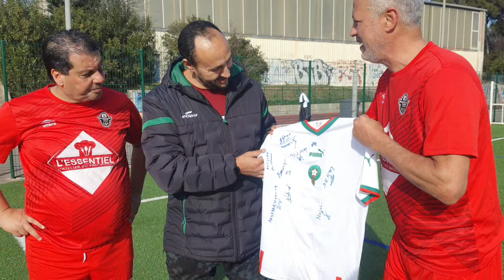ICI MONTPELLIER. Réaction des composantes de Sport Talent 34 et ASAC CASABLANCA après Maroc et RDC